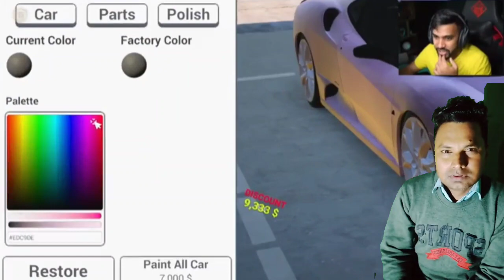We found LONGEST DOOR in Minecraft 😱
Ayush & Ekta found the LONGEST DOOR in Minecraft Hindi